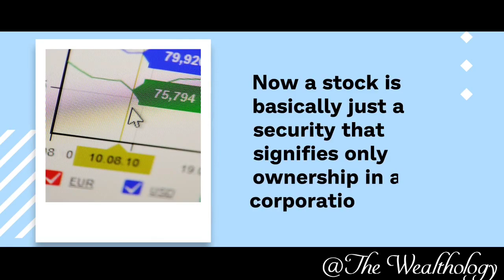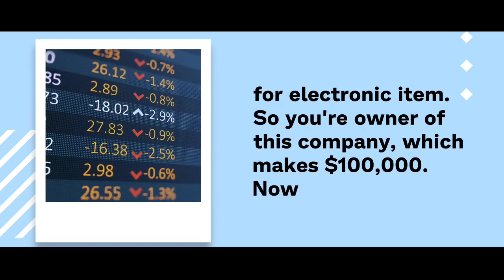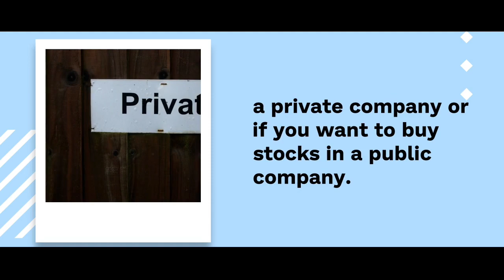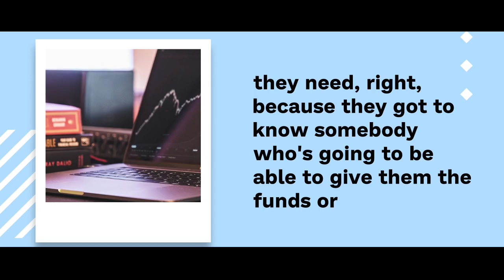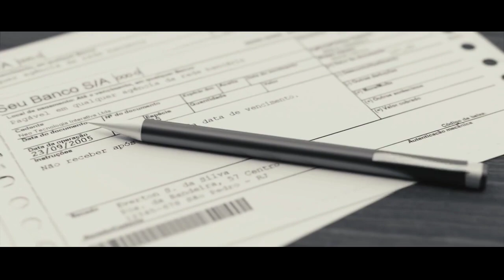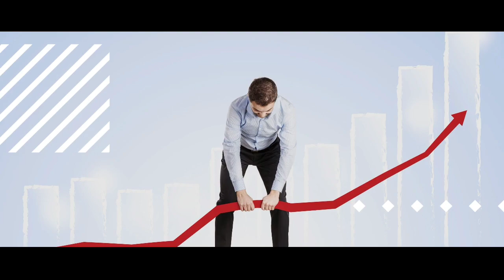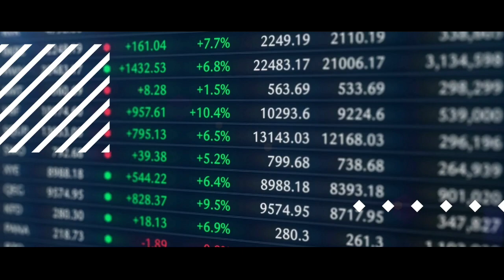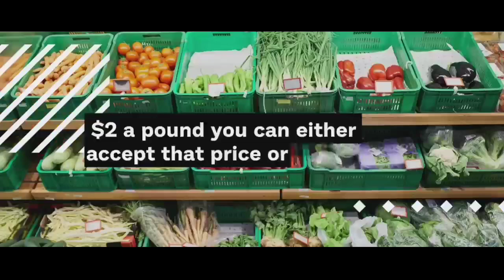Basic of Stock Market for beginners || Free Course 1 video || 2022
Basics of Stock Market for beginners || Free Course 1st video || 2022

This video is the first in a series of free videos that cover the basics of the stock market.

what stocks are ?
what is a stock market ?
why cooperation issues stocks ?
How investor and traders gets benefitted from stocks ?
how stocks are traded ?

This is perfect for someone with no prior knowledge of the stock market who wants to get started learning about it.

@wealthology Channel